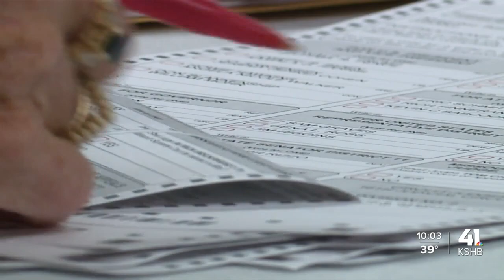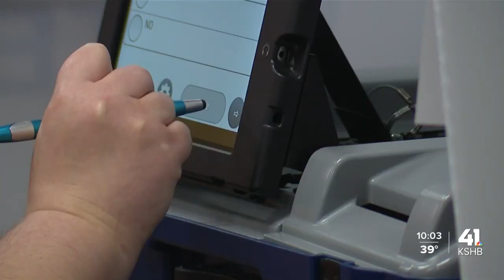Board of Election officials in Jackson, Johnson Counties prepare for election day Tuesday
Jackson and Johnson Counties prepare for elections Tuesday